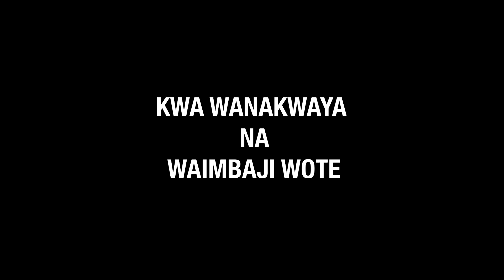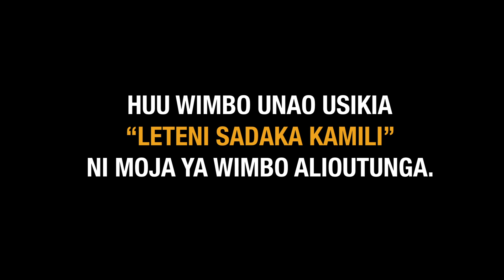PIUS KALIMSENGA-ALITOA USHAURI HUU KWA WAIMBAJI ENZI ZA UHAI WAKE.mp4